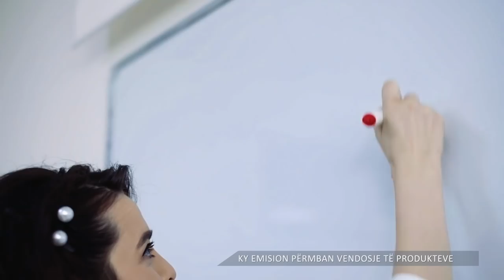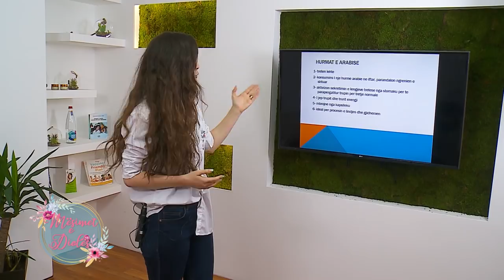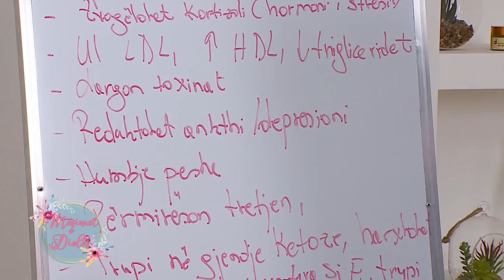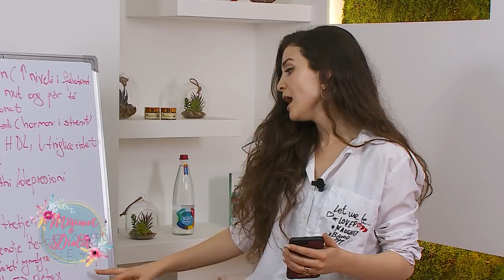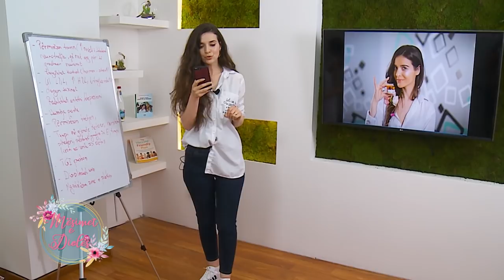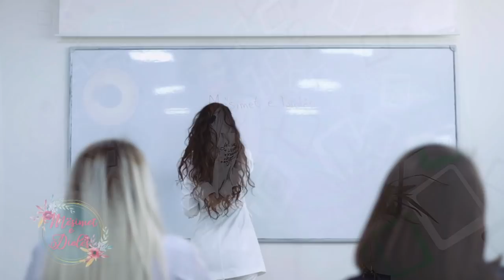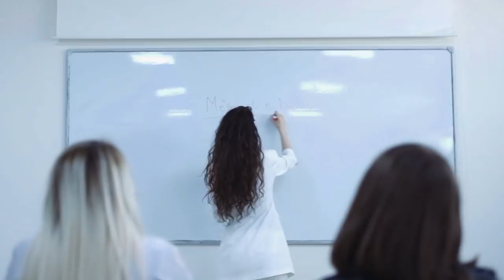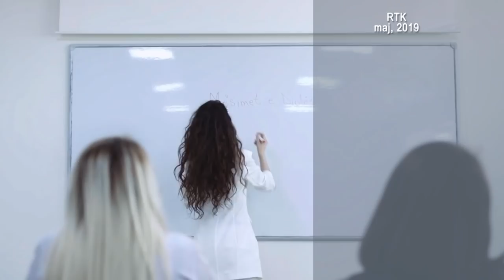MËSIMET E DIOLËS - AGJËRIMI I SHËNDETSHËM 18.05.2019